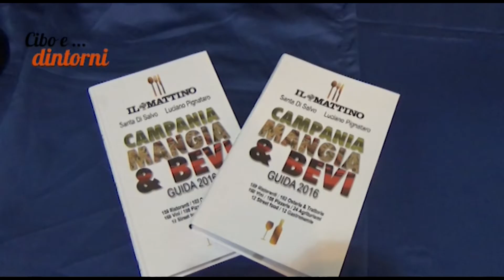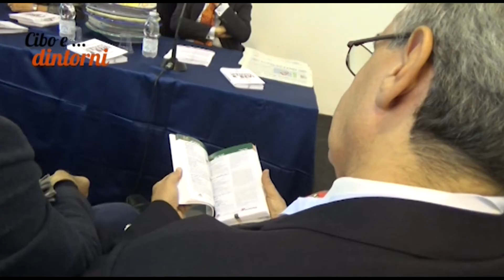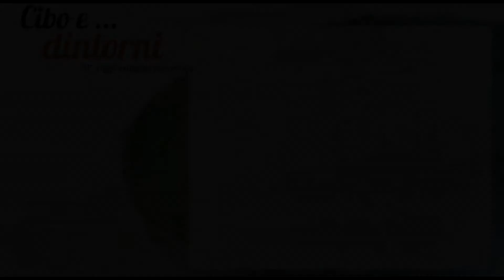Gorizia carciofo e santa guida mattino